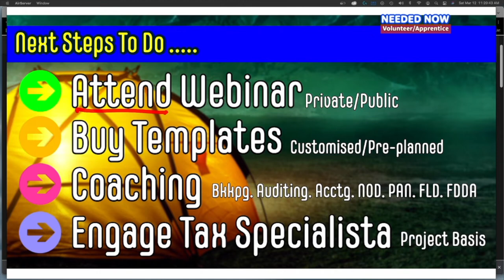2 Frequently Asked Questions about letter of authority revenue officers duties accounting entries